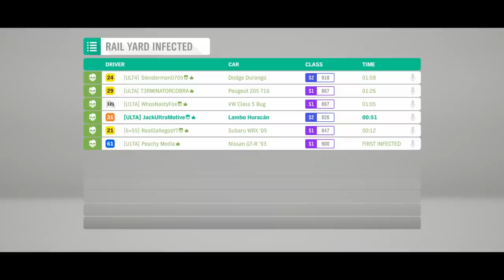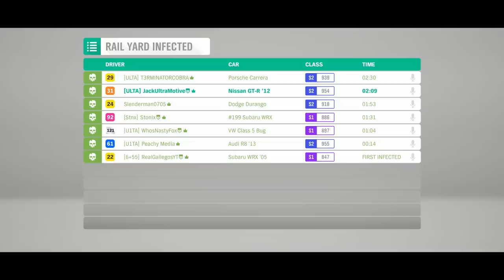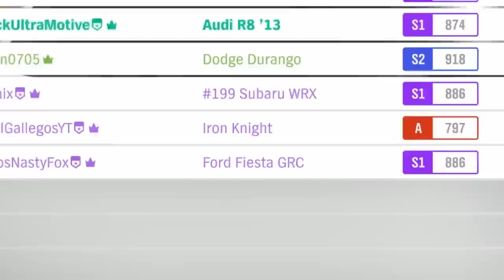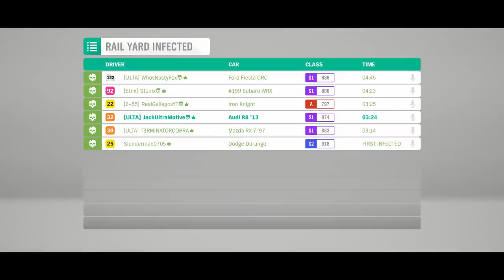Forza Horizon 4 - INFECTION MADNESS! First Ever Rounds w/The Crew